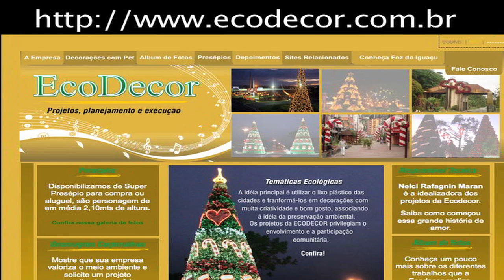Ecodecor reciclaje de botellas plastico para adornos navideños decoracion navideña 2018 2019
Durante mi viaje a Brasil por casualidades de la vida conocí a Nelci que es la creadora de ecodecor que reutiliza botellas de plástico para convertirlas en decoración navideña para las ciudades y sensibiliza de esta manera sobre la necesidad de proteger el medio ambiente que nos rodea. No crees que es una buena idea para la decoracion navideña para estas navidades